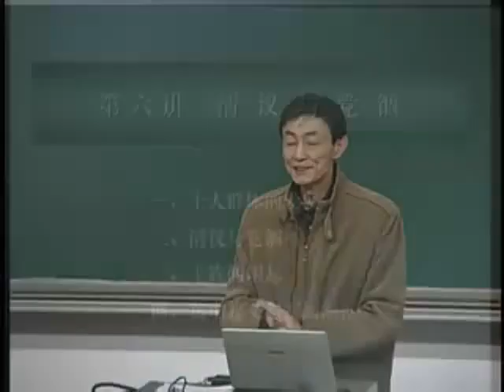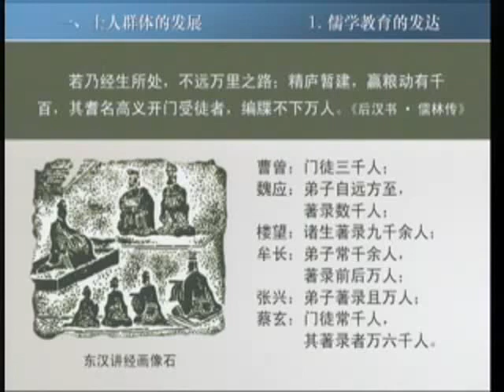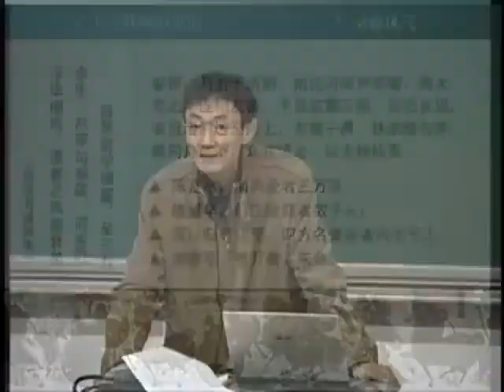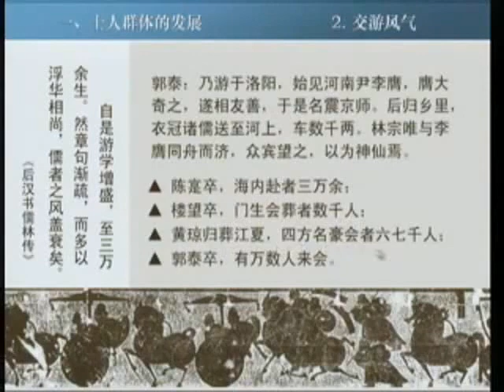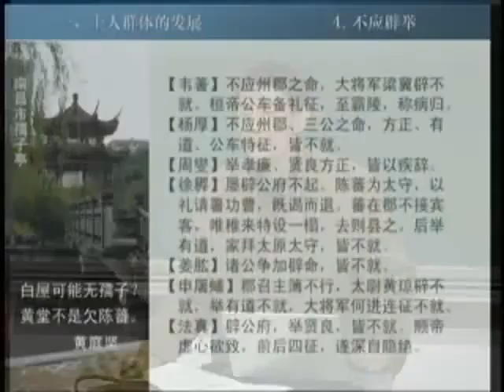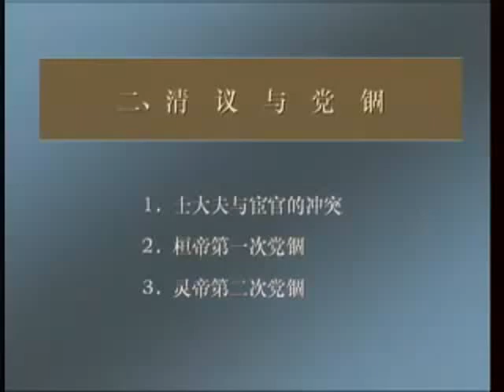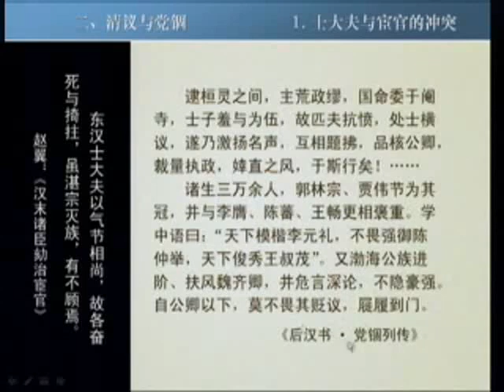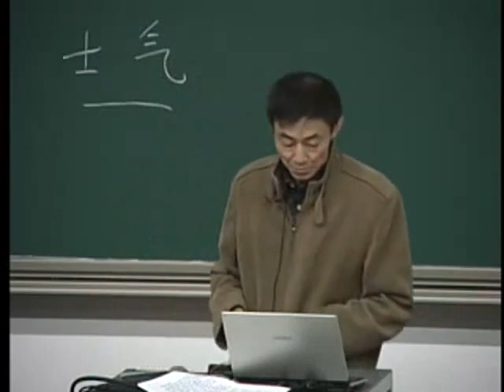P025第25讲 清议与党锢（1）